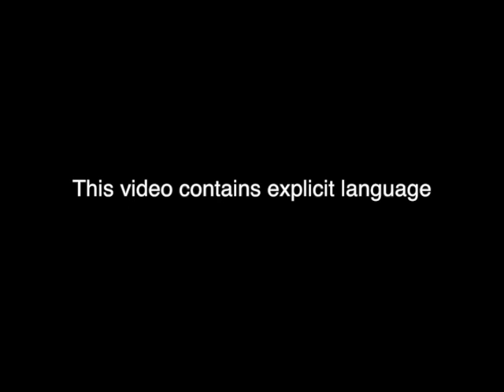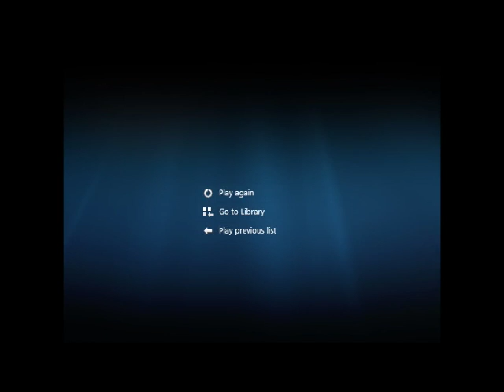Scuffle at Mayor's Night Out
Port Clinton resident Gerard F. Jonke was arrested Thursday night after allegedly assulting a public speaker during Mayor's Night Out in Port Clinton.